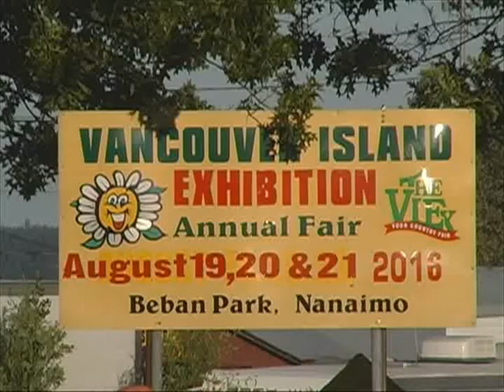MALAHAT Live @ Nanaimo VIEX 2016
Malahat Live at VIEX in Nanaimo 2016